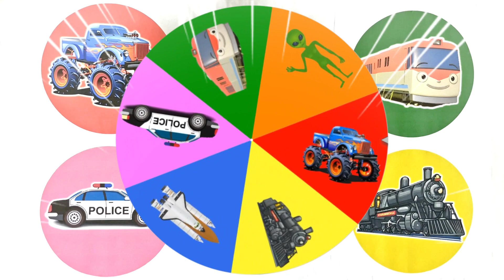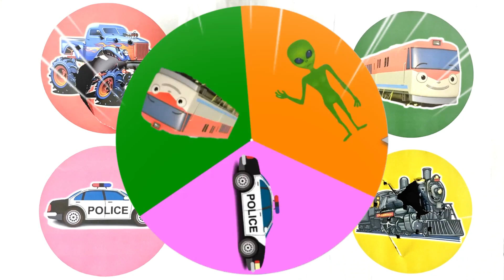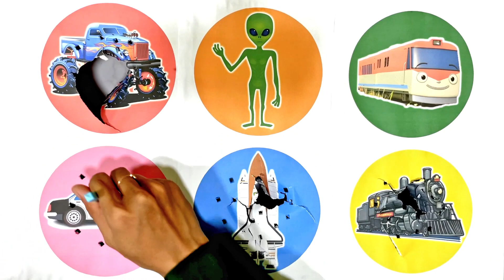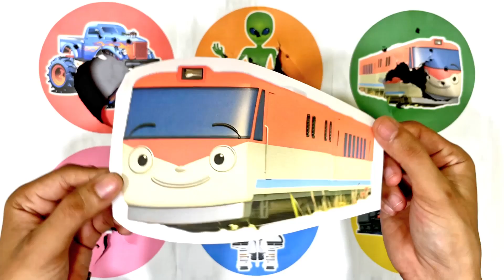Spin Wheel Monster Truck, Alien, Kereta Titipo, Mobil Polisi, Pesawat Ulang Alik, Kereta Uap